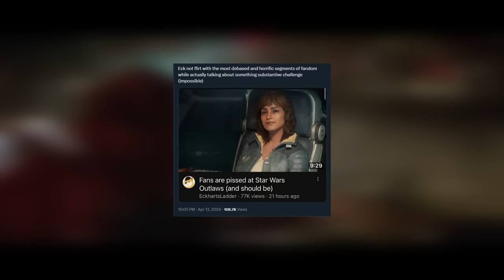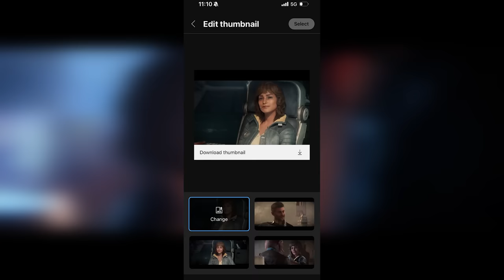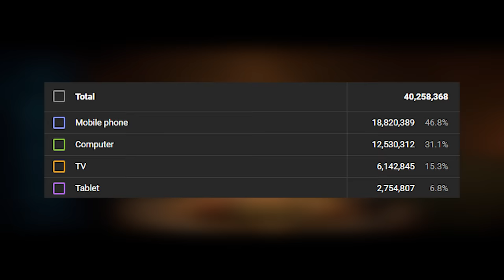addressing the criticism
regarding a recent video.